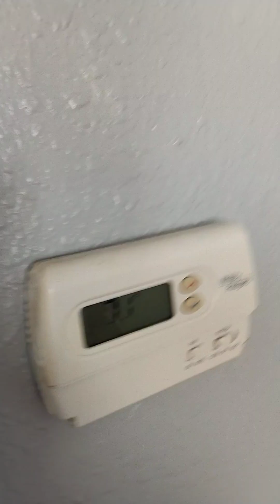*~Pre Eclipse View ~*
Just me looking outside my apartment door and checking the situation before *show*time.  I work today 130-930 central time.  It's supposed to start approximately 1230pm?? full totality around 130ish?? and that is gonna last 4minutes and 28 seconds. According to the LSM.  Anyways... Enjoy your day today wherever you are on this beautiful earth!!